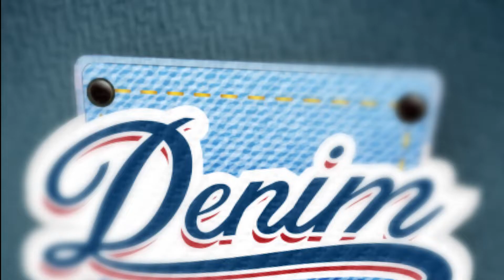Denim Show 2022: Mr. Aditya Goyal, Managing Director - Anubha Industries Pvt. Ltd.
Denim Show 2022 Continues to Hit All Successful Nodes, Exceeds Expectations. Thank you for being such a wonderful audience/buyers.